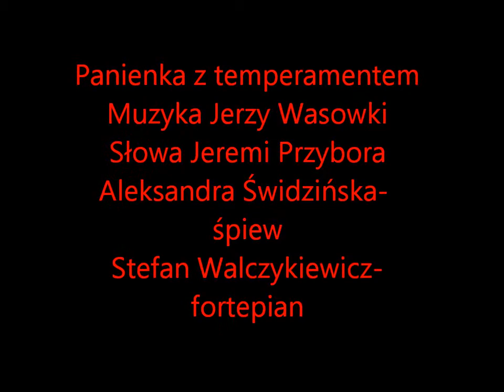Panienka z temperamentem.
Muzyka Jerzy Wasowski, słowa Jeremi Przybora,               Ola Świdzińska śpiew, Stefan Walczykiewicz fortepian.